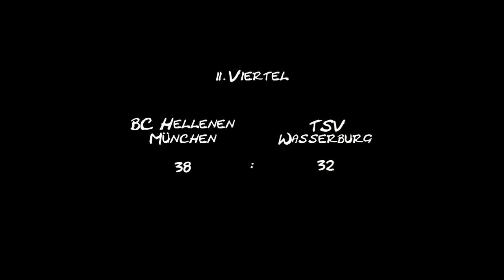BC Hellenen München Herren 1 vs. TSV 1880 Wasserburg am 11.11.2012 (1. Halbzeit)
Am 6. Spieltag der Bezirksoberliga Herren 12/13 treffen die Hellenen auf den TSV 1880 Wasserburg